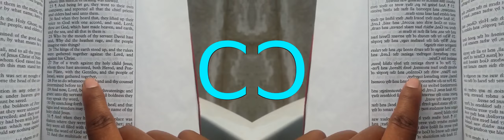False Prophet Domonique Davis - Clown: The Only Begotten Sons True Identity Psalm 2 - 4